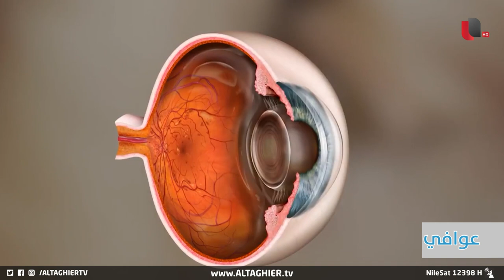حقنة العين .. أنواعها ونتائجها المتوقعة ومحاذير استخدامها | د. محمد الجنابي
حقنة العين .. أنواعها ونتائجها المتوقعة ومحاذير استخدامها
د. محمد الجنابي - اختصاصي جراحة العيون وأمراض الشبكية والسائل الزجاجي

موقع قناة التغيير الفضائية  الالكتروني